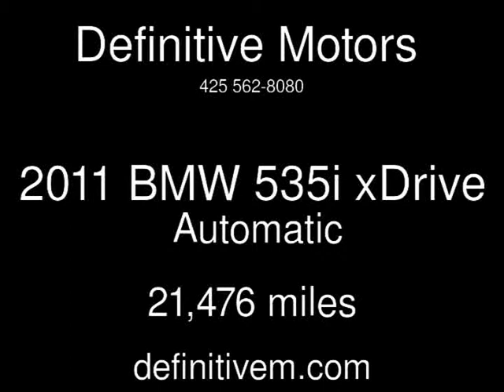2011 BMW 535i xDrive Used Cars - Bellevue ,Washington - 2014-02-06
See more details about this used car This 2011 BMW 535i xDrive with 21,476 miles is for sale at Definitive Motors .